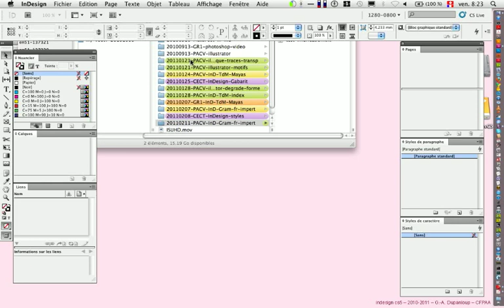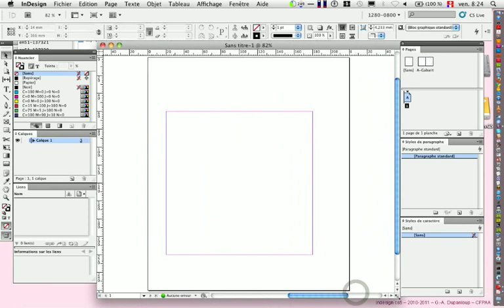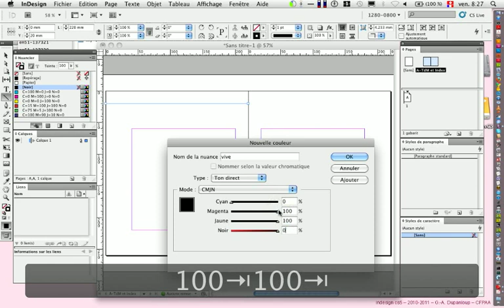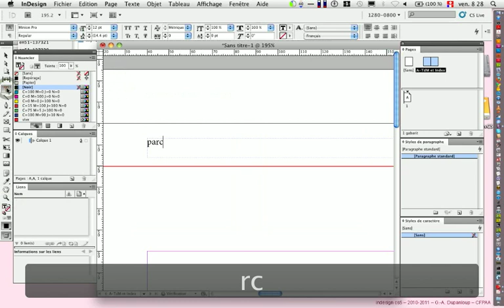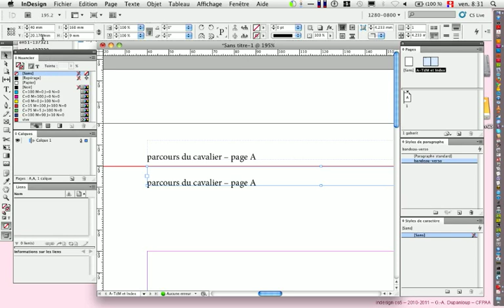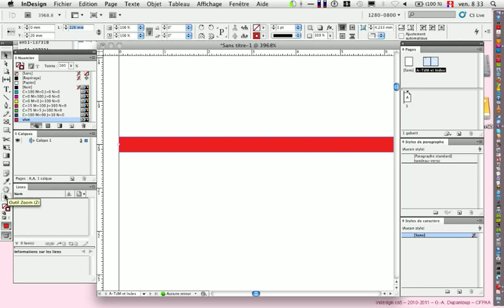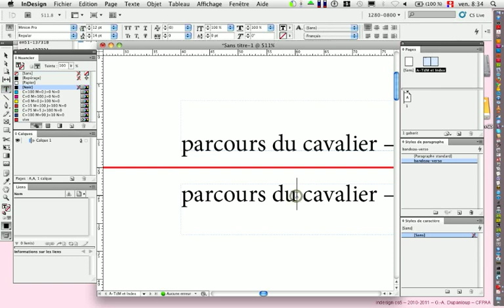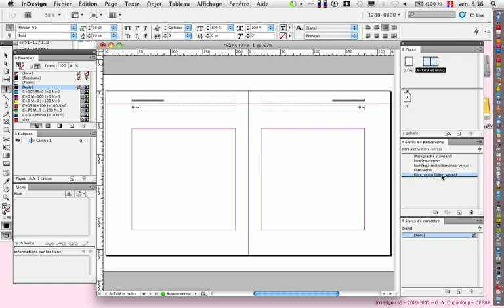20110211-PACV InDesign cs5 Nouveau doc Grammaire française impertinente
(vidéo 1/12) Les séquences qui suivent (de 1 à 12) ont été réalisées avec des étudiants en classe passerelle de communication visuelle. Elles ont pour but de donner quelques pistes de réalisation pour en place une structure efficace (gabarit, styles ainsi que des fonctions GREP (expressions régulières) dans des recherches/remplacement). Les extraits de texte présentés ici sont tirés d'un ouvrage décalé et passionnant de Jean-Louis Fournier: "Grammaire française et impertinente". Cette 1ère séquences aborde les réglage d'un nouveau document ainsi que la création d'un filet en couleur vive et de blocs de texte (avec leurs style) sur le gabarit de base.